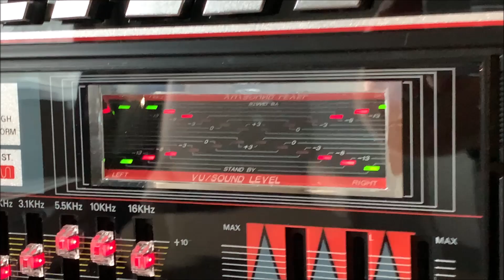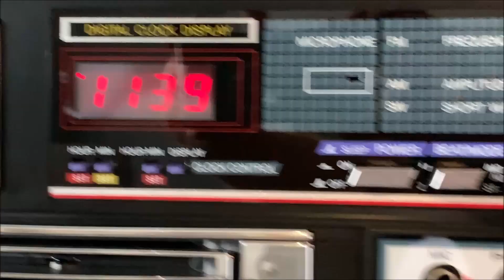MINT CONDITION Lasonic TRC-935 vintage boombox from late 80s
This one still had its protective film on!